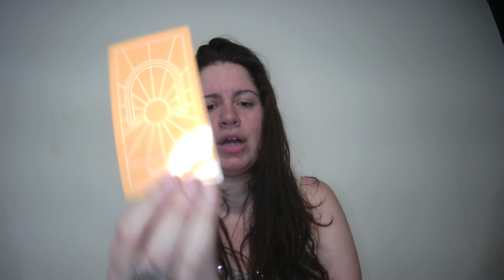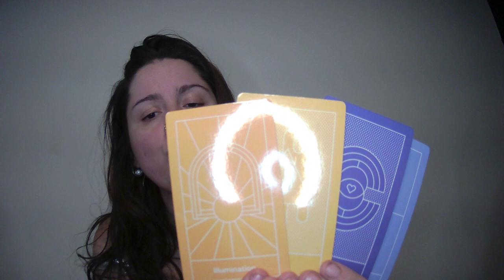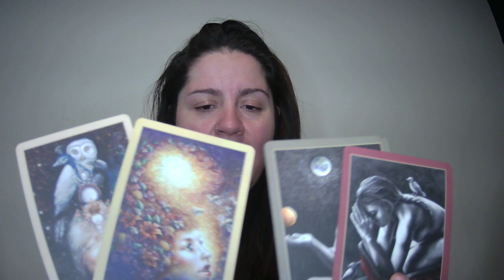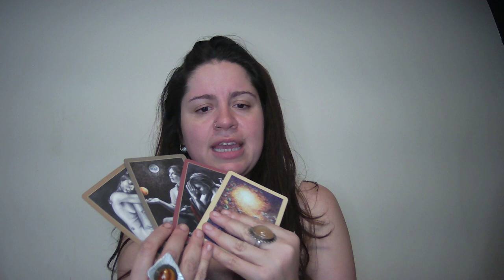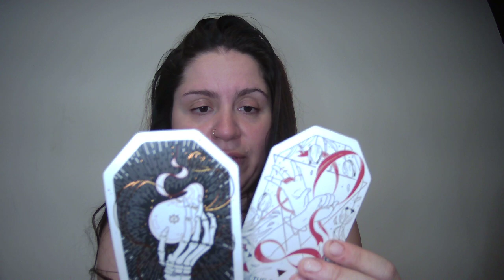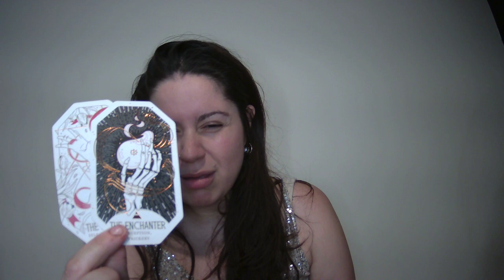Celebrity Energy: Pulling Oracles According To Drake Albums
Whether you love him or not, Drake is iconic, and it is because he is boldly himself. Pulling from three different decks, I send you empowering messages associated with my 3 fave Drake albums:
Nothing Was The Same
Scorpion
Honestly, Nevermind

DIANDRA REVIEWS TikTok: @heydiandra                                                                                           FB/IG: @diandrareviewsitall
TW: @diandrareviews

For Natal or Oracle Readings With Me check out astrolove.blog